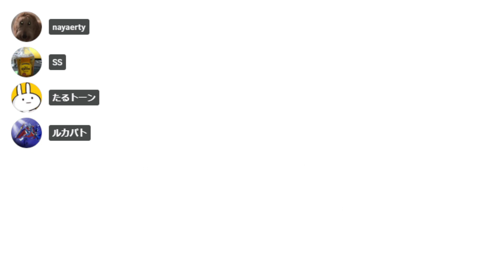【ドラゴンクエストモンスターズ3】配信切り抜き1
うちのメインコンテンツ